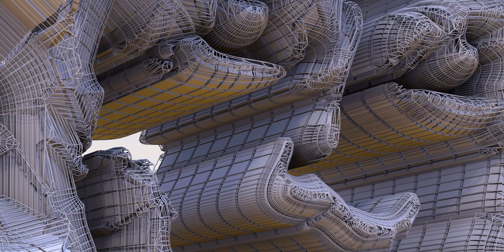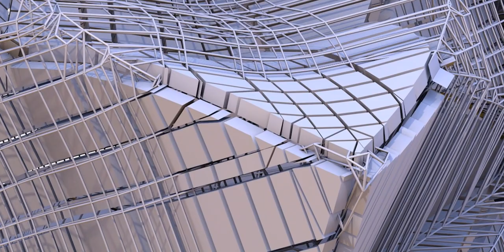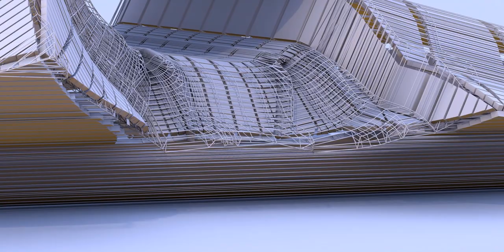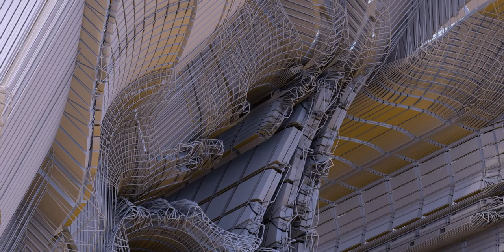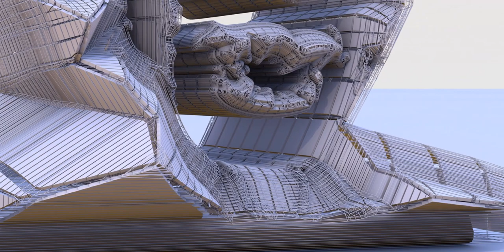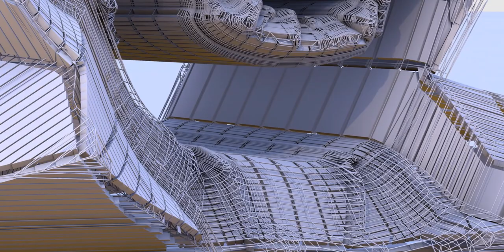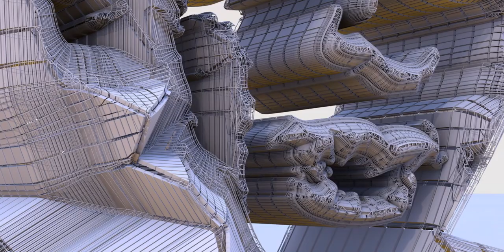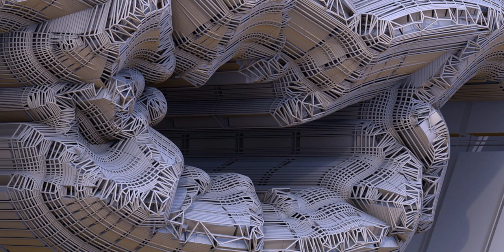Tribute to Shahrukh Khan